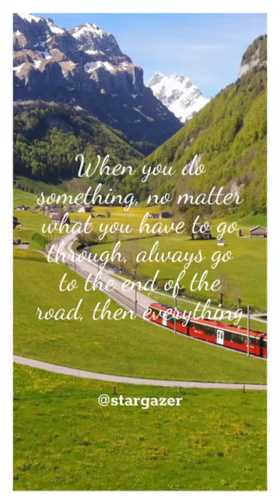Always get to the end of the road